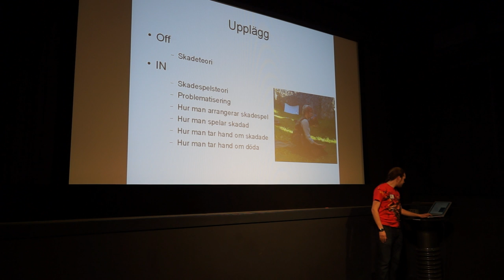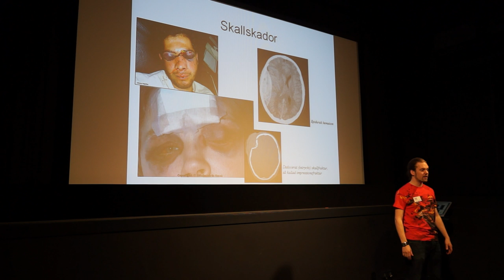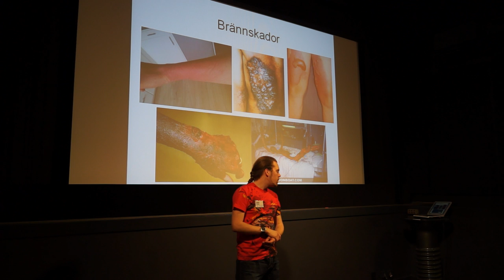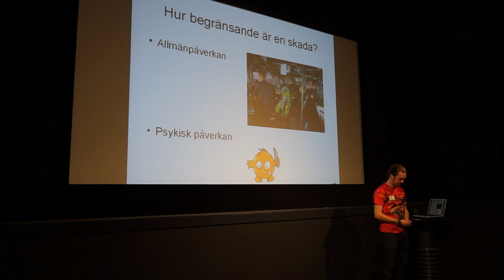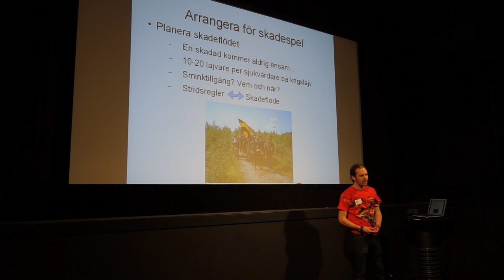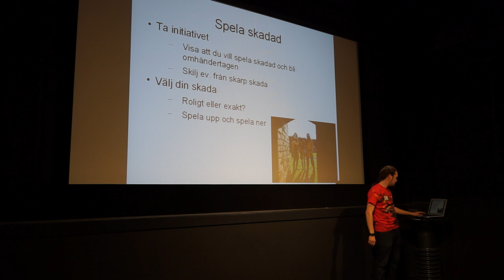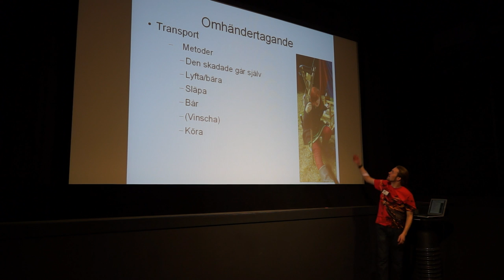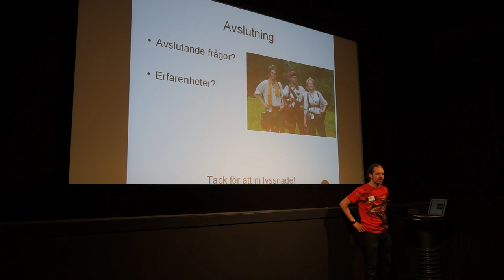Skador är Skoj! Torbjörn Walberg - Från Prolog 2014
En föreläsning om skadespel på lajv med Torbjörn Walberg från Lajvföreningen Prylkompaniet.

Prolog 2014 - Ett svenskt lajvkonvent
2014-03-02